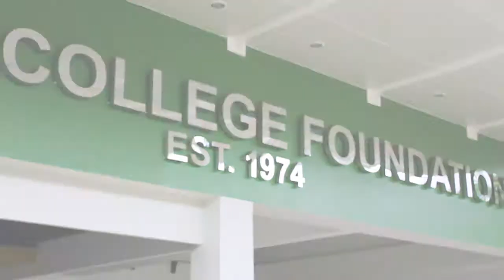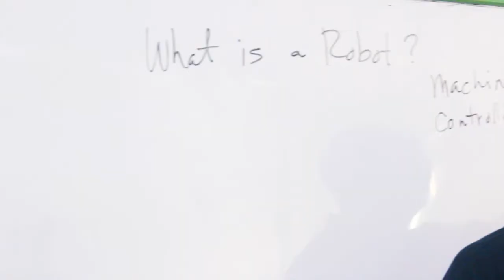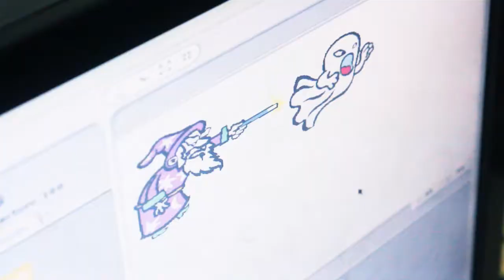JEDI4Kids @ DMC Integrated School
JEDI4KiDS is a collaborative project that aims to educate children to be more creative with computers and provide them the opportunity to learn computer programming in a fun way.

JEDI4KiDS organizes sessions where children can develop computer games and program robots. Passionate JEDI teachers volunteer to conduct these sessions.

JEDI4KiDS is a partnership between JEDI and Devoxx4Kids.